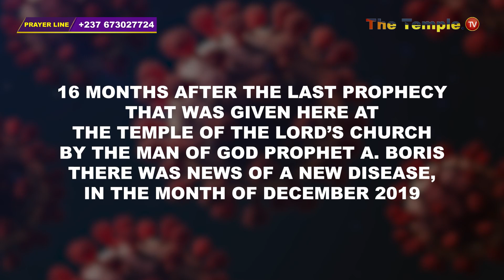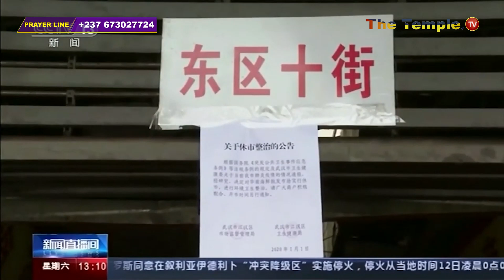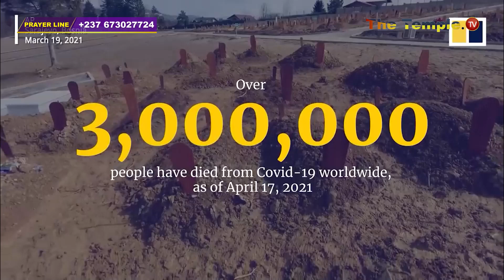THE PROPHETIC BBC | W.H.O WAS SHOCKED (CORONA VIRUS PANDEMIC)